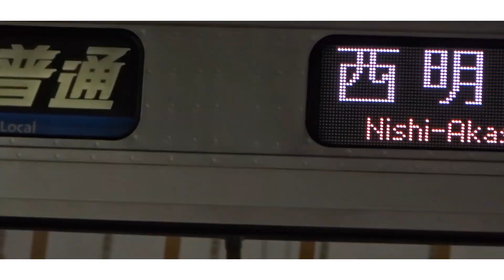【動画版】 RE RED MAIKO｜舞子駅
初尺酉
西の鉄道に乗ってみたいです(JR西日本車にほぼ乗ってない)
今度名古屋行く